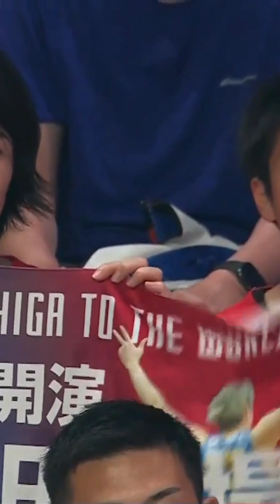Top Highlights of Moritz Wagner